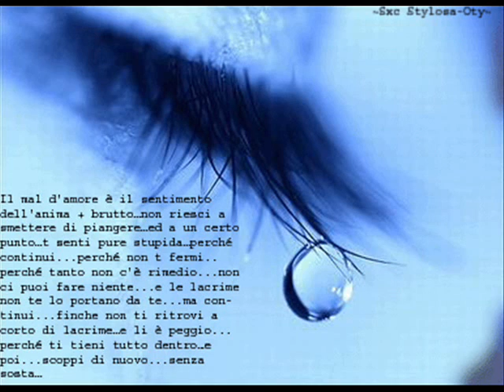un pugno di sabbia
canzone degli anni 60 70 dei nomadi